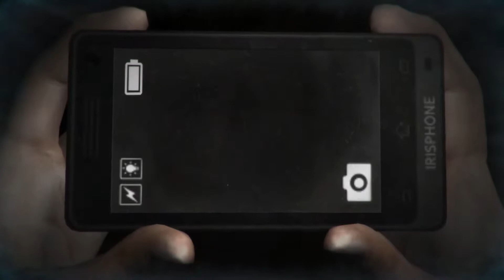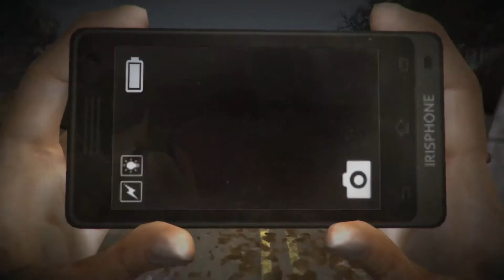#03 Willkommen im Niemandsland - Let´s Play DreadOut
Nova Let´s Play DreadOut

Verdammt... wo sind wir hier?

Nova. Ende! :D